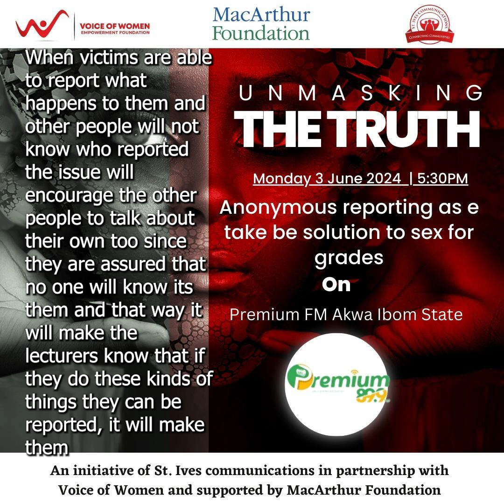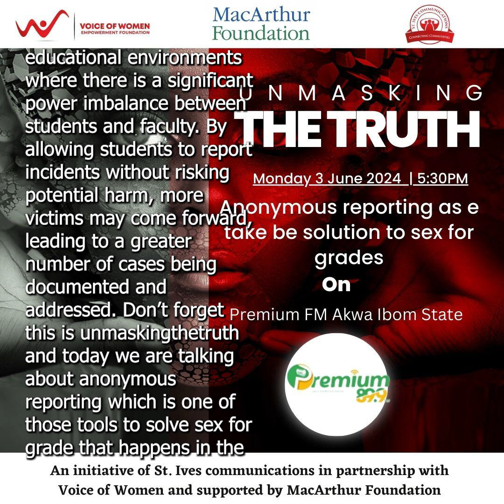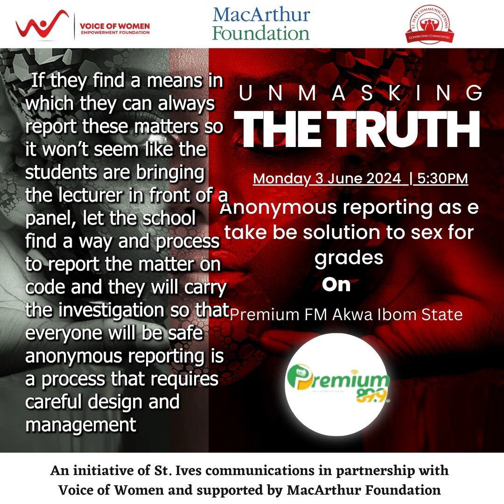UNMASKING THE TRUTH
ANONYMOUS REPORTING AS E TAKE BE SOLUTION TO SEX FOR GRADES